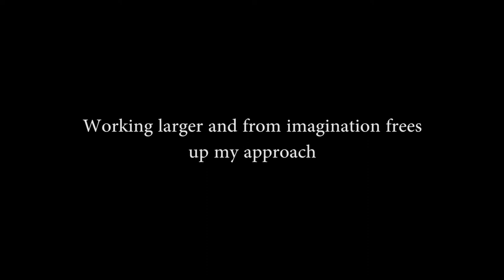Intuitive 10 minute WARM UP SKETCHES using acrylic inks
ART IN THE MAKING - Ten minute mixed media sketches

This is a quick activity to free yourself from being too precious.  Drawn with the dropper from the bottle of acrylic ink ,which was clumsy and awkward. I wanted to let the colour drip and flowand by adding rock salt I got some quite texturally, pleasing results.

If you want to join my online membership to take your art practice to the next level, here is the